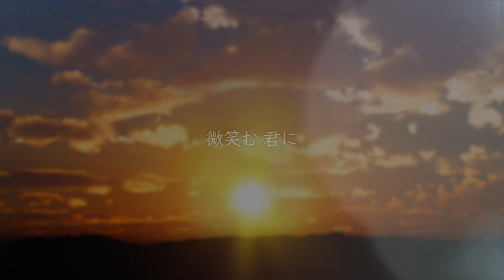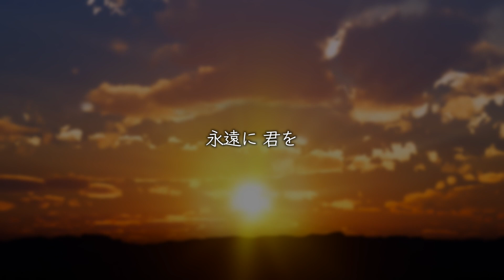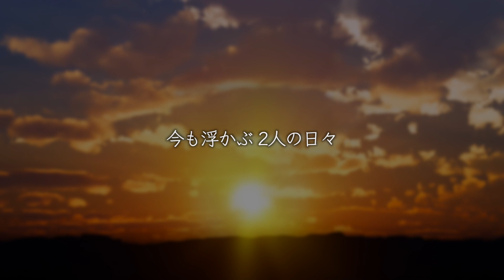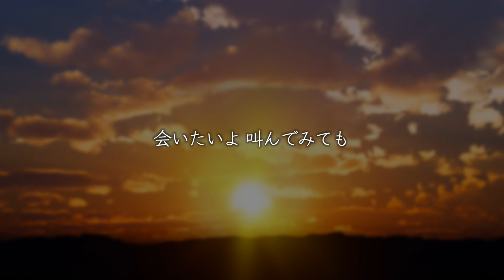「あなたの番です」（主題歌）手塚翔太（田中圭）- 会いたいよ (Cover by 藤末樹/歌:HARAKEN)【フル/字幕/歌詞付/作業用LOOP】@CoverLoop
⬇︎今回は

日本テレビ系 日曜ドラマ「あなたの番です」第2章・反撃編（第11話〜）主題歌「手塚翔太（田中圭）- 会いたいよ」【フル/字幕/歌詞付/作業用LOOP】をカバーしました‼️

⬇︎こちらもぜひご視聴下さい♪

【女性が歌う】
「あなたの番です」第2章 ~反撃編~（主題歌）

⬇︎「あなたの番です」主題歌カバー集♪

▶︎「あなたの番です」第2章 ~反撃編~

▶︎「あなたの番です」第1章

⬇︎クレジット

・歌　　　　：HARAKEN
・音楽制作　：藤末樹
・映像編集　：藤末樹
・企画構成　：藤末樹

・Associate Art Director：Mark Kobayashi (GAIKEI)

⬇︎藤末樹 - Miki Fujisue（SNS）

⬇︎歌詞

会いたいよ - 手塚翔太（田中圭）

君がいない世界は
光を失ってしまった
僕には何も　もう見えないよ
暗闇が　広がるだけ

でも瞼を　閉じてみれば
今も浮かぶ　2人の日々
この手をそっと　伸ばしたくなる
微笑む　君に

会いたいよ　会いたいよ
涙が溢れて　止まらない
会いたいよ　叫んでみても
声にならない　もう一度だけ
会いたい

これから僕はひとり
誰のために生きればいい
この手で　二度と　抱けないんだよ
愛する　君を

心が　壊れてしまったよ
会いたいよ　君の全てが
忘れられない　一瞬だけでも
会いたい

君以外をもう　愛せない
思い出の中で　愛してる
永遠に　君を

会いたい

⬇︎ドラマ情報

日曜ドラマ『あなたの番です-反撃編-』
日本テレビ系にて、6月30日（日）22:30〜放送スタート

企画・原案：秋元康
脚本：福原充則
演出：佐久間紀佳ほか
チーフプロデューサー：池田健司
プロデューサー：鈴間広枝、松山雅則
制作協力 ：トータルメディアコミュニケーション
製作著作 ：日本テレビ
(c)日本テレビ

⬇︎関連リンク